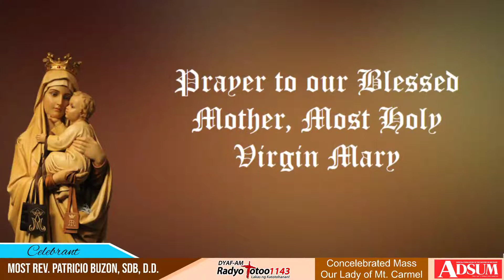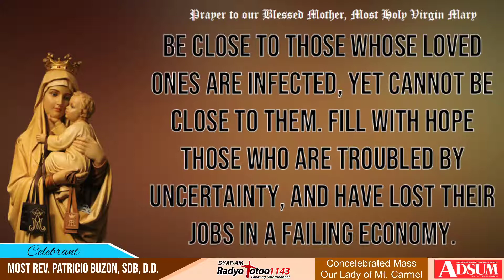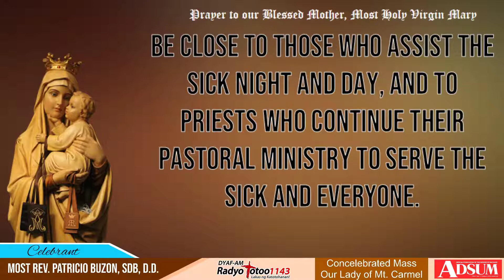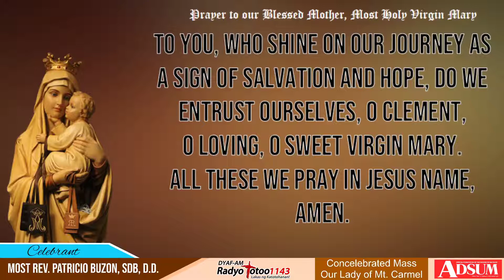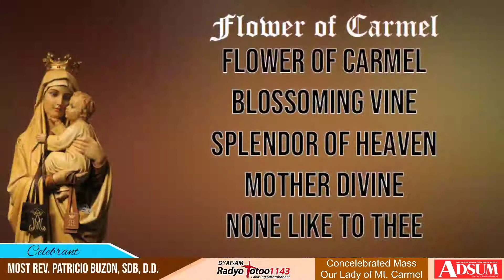Our Lady of Mt. Carmel Novena & Feast: Day 10 - 7:30am Mass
Theme: Beneath the Cross of Jesus stood Mary, His Mother...